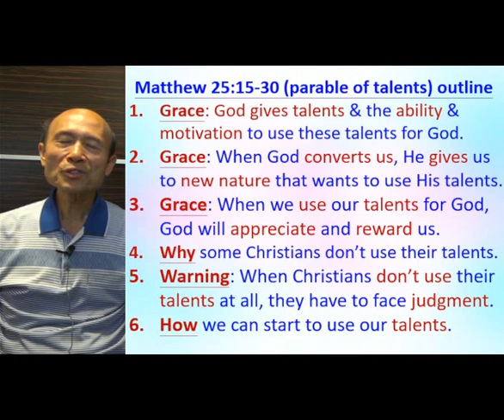Matthew 25:15-30 - Writing sermon on grace and reminders from the law - 2022.04.15 - Pastor Yip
Matthew 25:15-30 -  Writing sermon on grace and reminders from the law

祝福你！

請肯定戶口名字是：Global Fire Missions Ministries Limited.

1. 與主的關係：怎樣建立與主相愛的關係，怎樣從主的愛得力，怎樣深信神的供應和計劃。
2. 處理生命：怎樣不被人、罪、負面思想情緒和潛意識、婚姻和生活的問題、和侍奉的問題影響。
3. 進入不同層次的侍奉：侍奉可以由簡單的生活見證，到建立別人的靈命，或進入策略性的侍奉。

《輕鬆得勝》的特色：
1. 一目了然：簡單知道怎樣處理和發揮生命。
2. 有實際可行的方法：我和很多人曾20年實際地應用。
3. 可以輕鬆喜樂地得勝：可以在恩典中輕鬆喜樂地處理任何問題，不需要在壓力下成長。因為耶穌的軛是容易的，而神喜悅我們任何真心的努力。
4. 活出《輕鬆得勝》並不太難：處理和發揮生命並不是遙不可及。